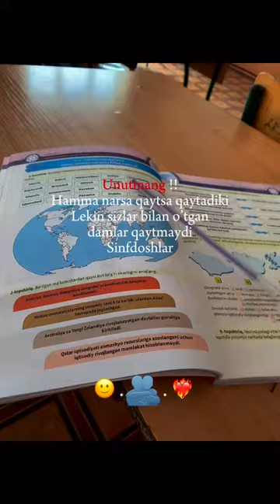Sinfdoshlar | shorts yozuvlivideolar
Eng qiziqarli videolar faqat bizda✅